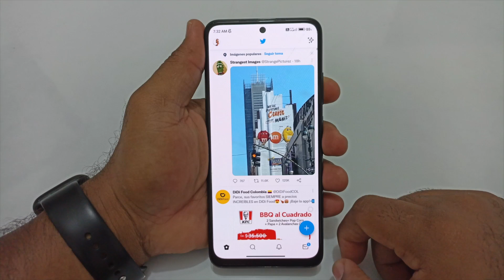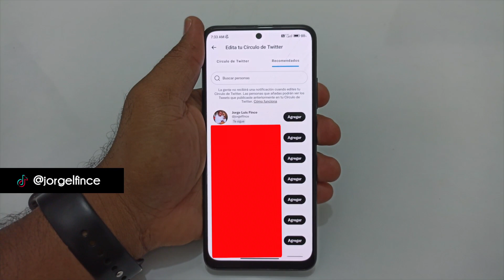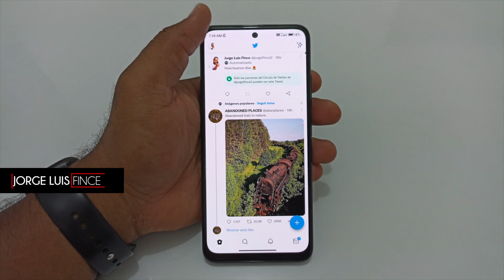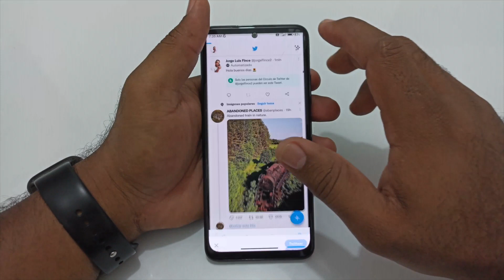QUE ES Y COMO FUNCIONA EL CIRCULO DE AMIGOS DE Twitter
Kwai: jorgelfince

Asesorías todas las semanas sobre WhatsApp, Facebook, Instagram, TikTok, Twitter, Apps, Paginas Web, Marketing Digital y mucho más.